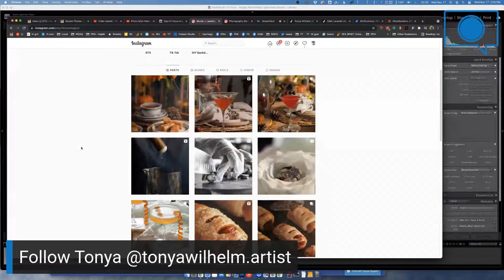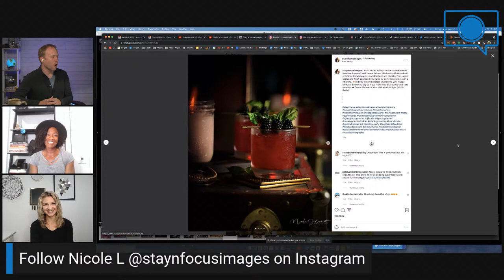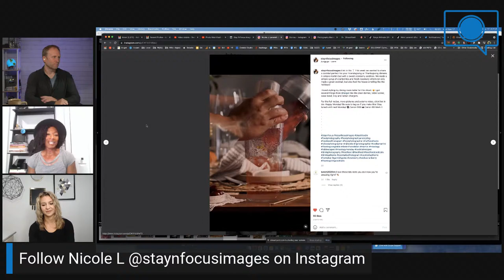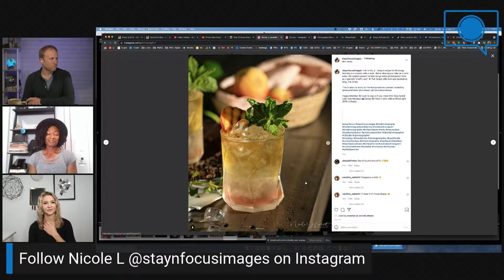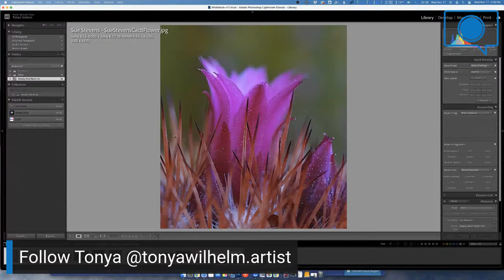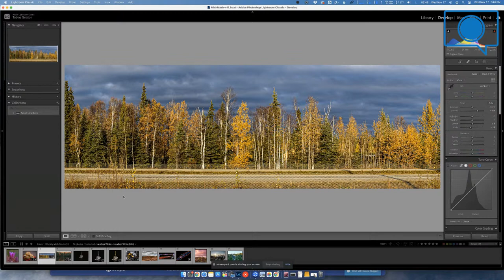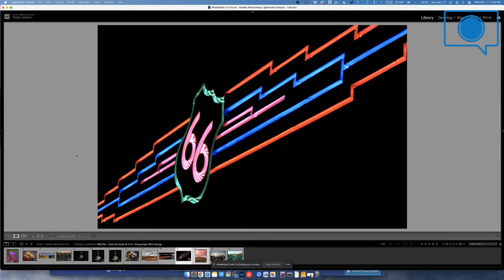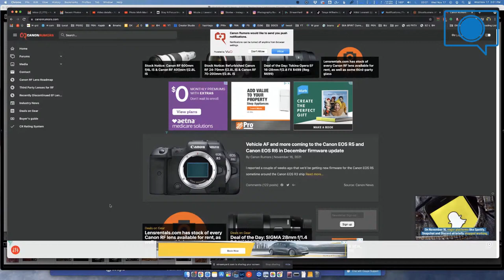Photo Mish Mash - Stunning Food Photography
Join us to chat about the week's photo news - We talk to special guest Nicole Leverett about her stunning food photography with lots of tips to improve your own. Tonya's gone viral and we share our wishlist for the holiday season. Plus we review your photos and provide Lightroom and Photoshop tips and tricks.

PEN members submit photos. to take advantage of our awesome annual price.

Coming Soon...

Need to easily build a beautiful website? I love Squarespace and you can Save 10%

Photo Mish Mash is a weekly video podcast of all things photography. Joined by professional photographers Toby chats about the week of photo news, rumors and reviews your photos providing Lightroom and Photoshop tips and tricks.